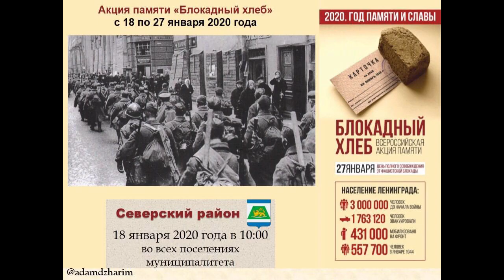Акция Блокадный хлеб